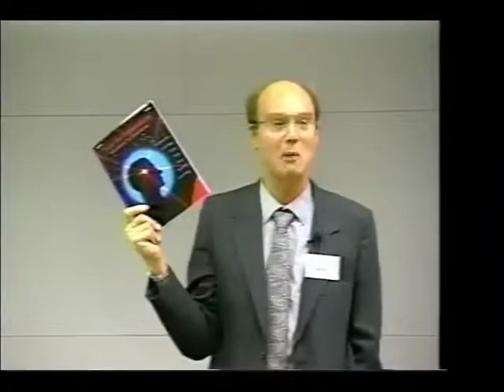NTF Julian Isaacs - 2 Light Sound Stimulation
Dr. Julian Isaacs discusses a variety of topics related to consciousness technology in general, and light and sound stimulation in particular. From the Neurotechnology Forum, 1992.